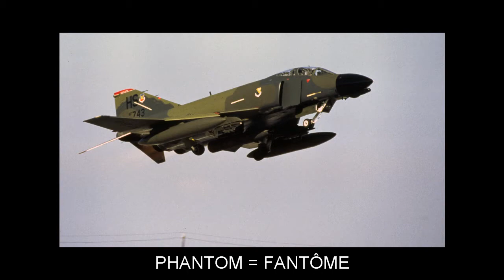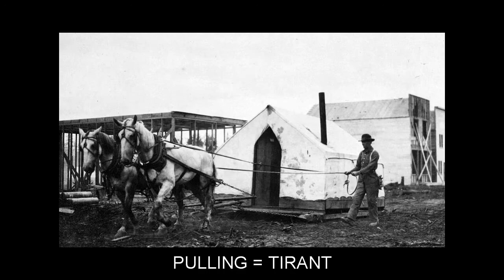"P" Video Flashcards: Level 8 - Anglais for French Speakers.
Vocabulary words included: PAD=BLOC; PADDING=REMBOURRAGE; PAINFUL=DOULOUREUX; PAN=CASSEROLE; PANDEMIC=PANDÉMIE; PARASOL=PARASOL; PARTLY=EN PARTIE; PASTA=PÂTES ALIMENTAIRES; PASTURE=PÂTURAGE; PEBBLE=GALET; PECK=PICOTIN; PEG=CHEVILLE; PELVIC=PELVIEN; PER=PAR; PERIWINKLE=PERVENCHE; PESTLE=PILON; PHANTOM=FANTÔME; PHILIPPINE=PHILIPPIN; PIER=JETÉE; PIPELINE=PIPELINE; PLATOON=PELOTON; PLAYED=JOUA; PLENTIFUL=ABONDANT; PLOW=CHARRUE; PLUMBING=PLOMBERIE; PLUNGE=PLONGER; PLUS=PLUS; POKER=TISONNIER; POLAR=POLAIRE; POLISHED=POLI; POLLEN=POLLEN; POLLUTION=POLLUTION; PONY=PONEY; POOL=PISCINE; PORCH=PORCHE; PORTAL=PORTAIL; PROCLAIMED=PROCLAMA; PROSECUTE=POURSUIVRE; PULLING=TIRANT; PULLS=TIRE